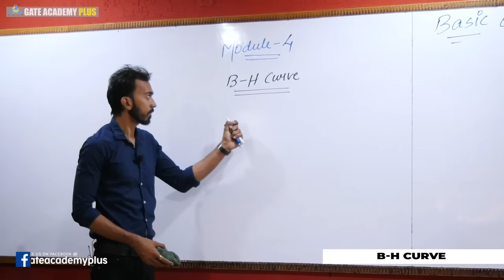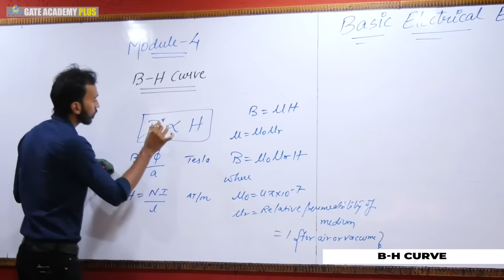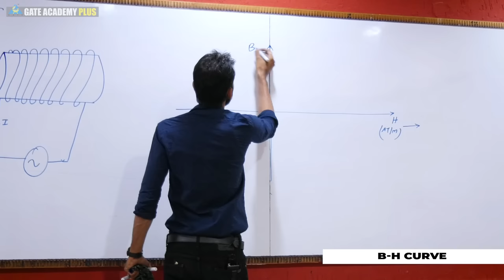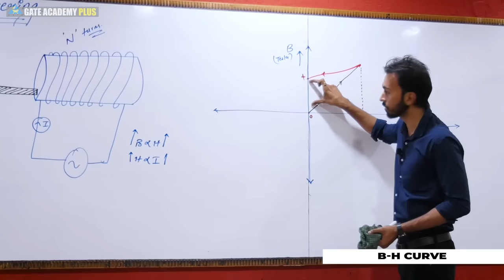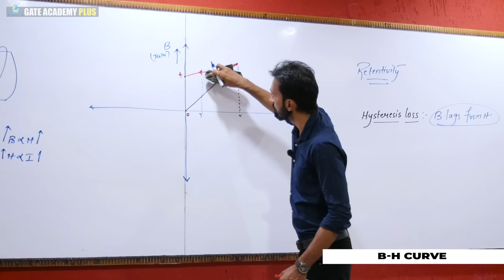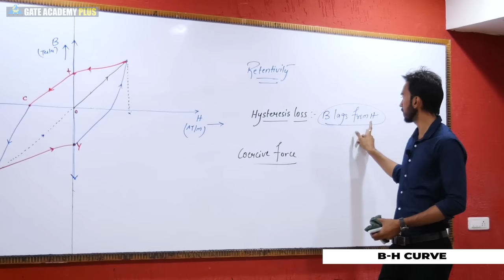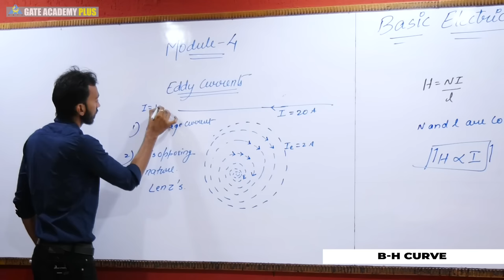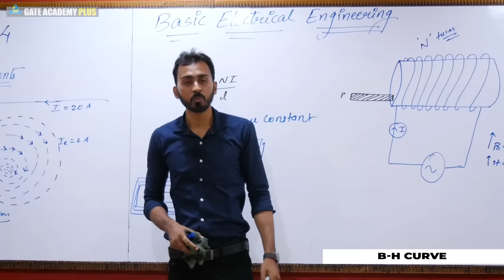Basic Electrical Engineering | Module 4 | B-H Curve | (Lecture 29)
Topic - Module 4 | B-H Curve | (Lecture 29)
Faculty - Ranjan Rai

Watch out the below mentioned playlists for other videos on these subjects :

3. Instagram  :     gate_academybhilai
4. Twitter        :     gate_academy